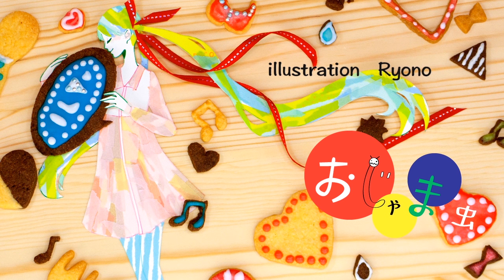おじゃま虫 feat.かなまる -nana ver.-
音楽SNSアプリnanaで実施した、DECO*27さんとのコラボ企画「DECO*27×nanaボーカルコンテスト」のグランプリ受賞者によるレコーディングサウンドです。

【音楽SNSアプリnanaとは】
アーティストや声優さんも使ってる、スマホひとつで音声を録音・投稿できるアプリです。歌声やアフレコを投稿して、みんなに披露しちゃおう！今すぐ無料ダウンロード！